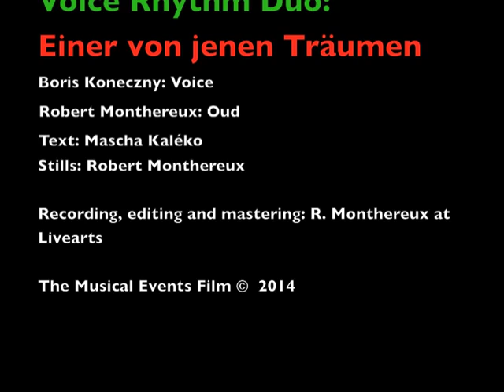Voice Rhythm Duo: Einer von jenen Träumen (Text: Mascha Kaléko)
Dies ist die erste einer geplanten Dokumentation der Zusammenarbeit zwischen Boris Koneczny und Robert Montheureux.

Text: Mascha Kaléko "Einer von jenen Träumen"
Boris Koneczny: Stimme
Robert Montheureux: Oud